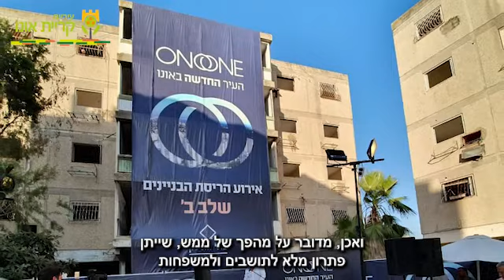פרוייקט פינוי בינוי בצפון לוי אשכול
פרוייקט פינוי בינוי בצפון לוי אשכול . טקס הריסת מבנה עם תושבי השכונה וראש עיריית קריית אונו ישראל גל.